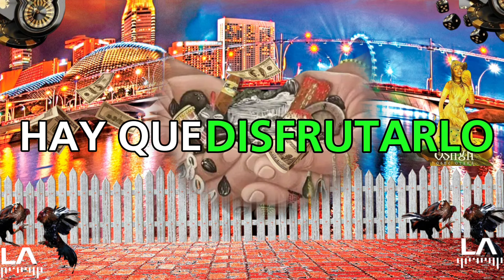El Elegante - Blindaje De La Sierra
2024 L|A PRODUCCIONES MUSIC®